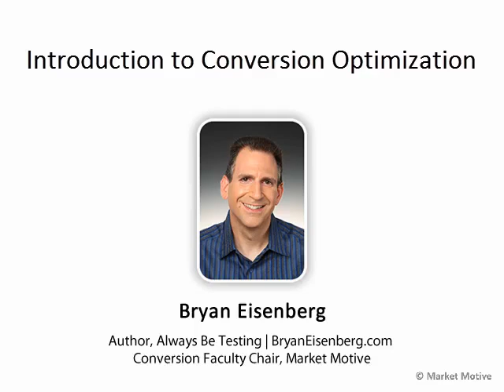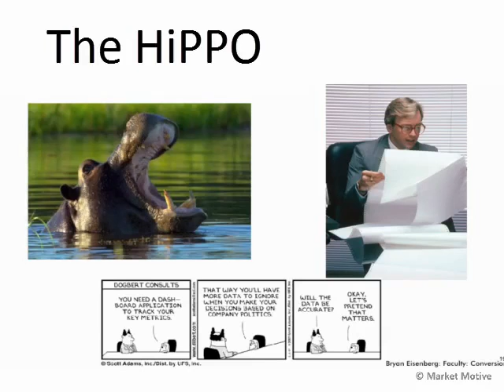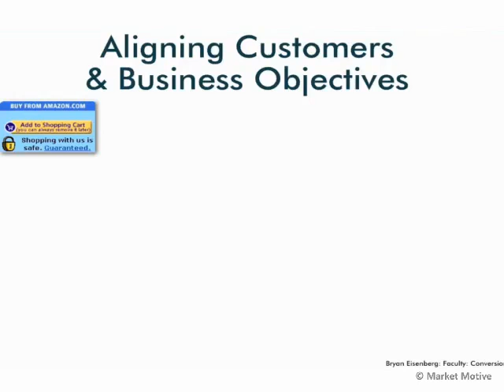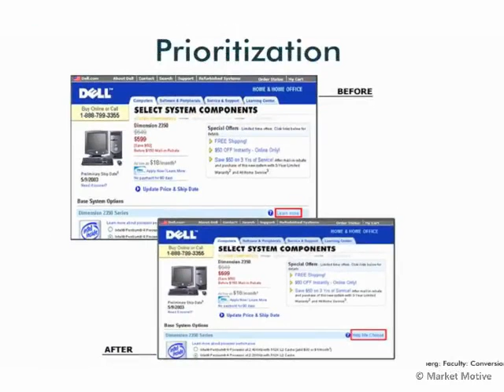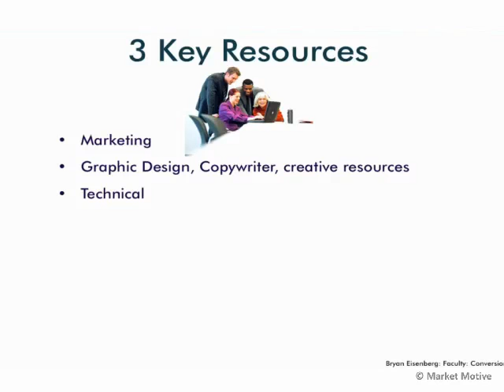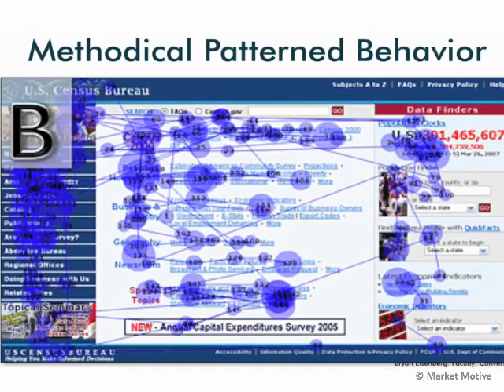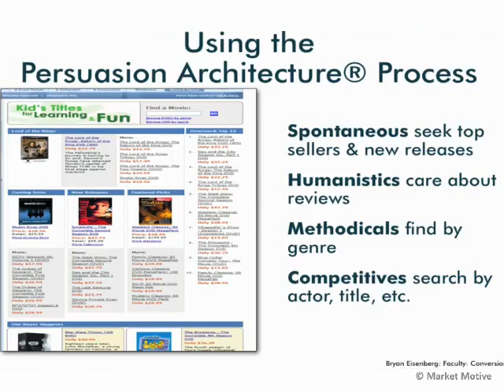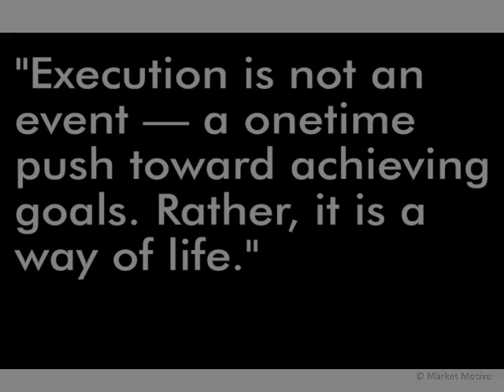What is Conversion Optimization? | Conversion Optimization Training Video | Simplilearn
In this video, Bryan Eisenberg provides an introduction to Conversion Optimization.Through Conversion Optimization, Bryan teaches you the in's and out's of landing page optimization, its benefits, and the steps to follow to continually improve conversion rates. Learn what it really means to focus on the consumer, and identify opportunities to create a positive online user experience that will motivate them to take action. Because bringing traffic to your site is only half the puzzle. Getting visitors to purchase, register, or otherwise engage is the next step.

In this video you will learn to:
    Focus on continually improving your user's experience
    Balance your data to make better decisions
    Optimize your site for users and test your strategies
    Design models and tests for different types of personas
    Improve your corporate metabolism and boost profits